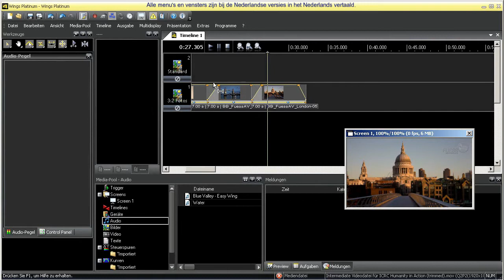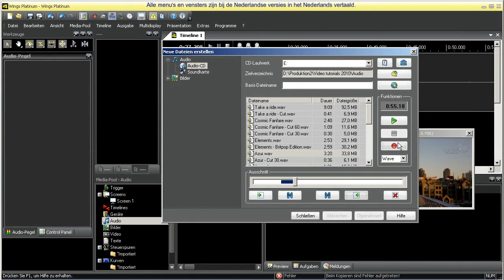Wings Platinum 4 video: 4.2 Het importeren van muziek vanaf een Audio-CD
Ga naar voor meer instructievideo's over Wings Platinum of om de gratis Wings Platinum HDAV basisversie te downloaden.

Commentaarstem: Remy van Looveren - Diapolis
Realisatie: AV Stumpfl Nederland